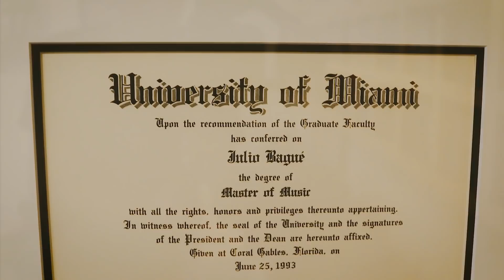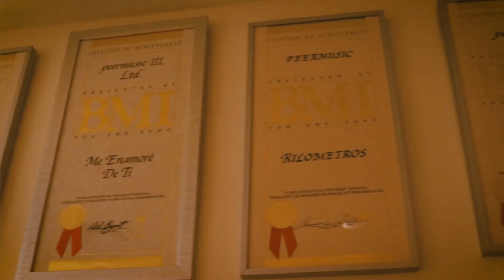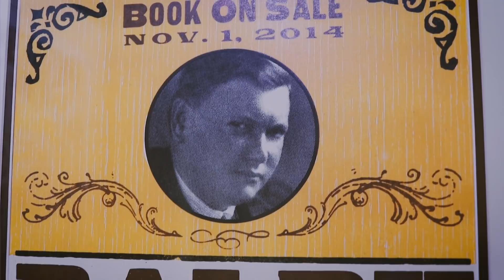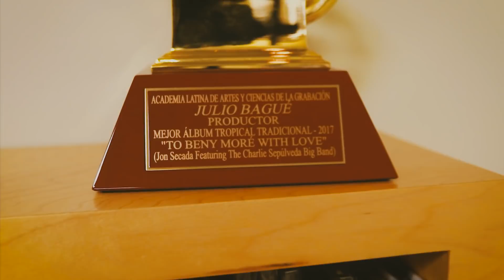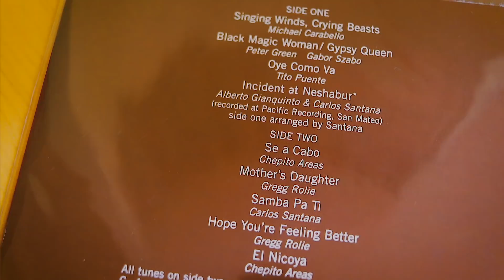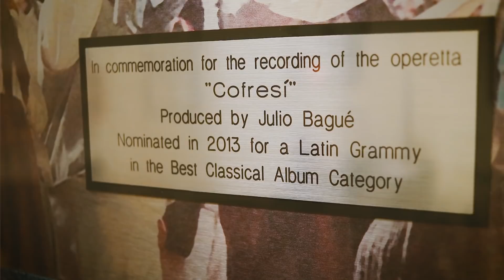LA MUSICA BUENA SIEMPRE LLEGA DONDE TIENE QUE IR - Julio Bagué (Peermusic) | DISCO ETERNO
Julio Bagué es productor, arreglista y ejecutivo musical. Bagué ha recibido múltiples nominaciones a los Premios Grammy Latinos, y ganó un Premio Grammy Latino al Mejor Álbum Tropical Tradicional por su trabajo con Jon Secada con The Charlie Sepúlveda Big Band en la grabación To Beny Moré with Love.